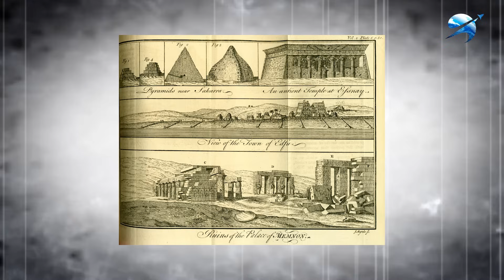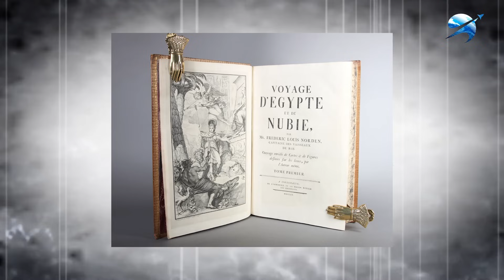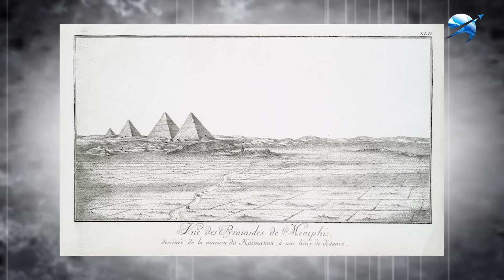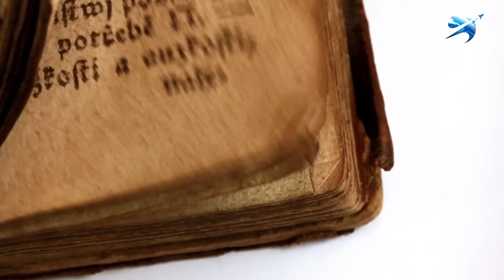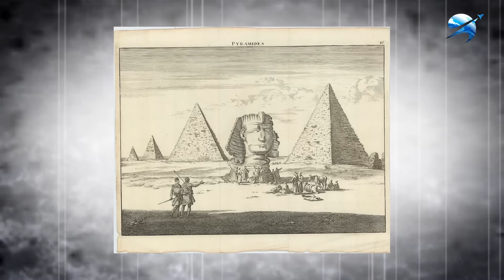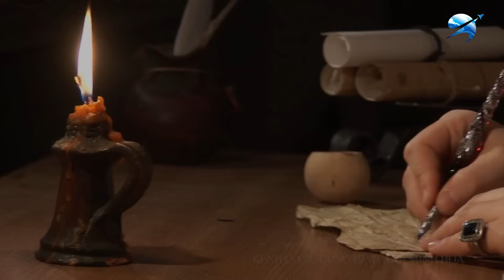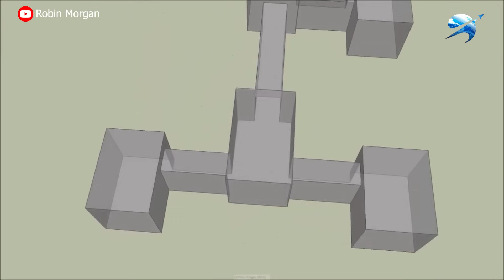Có Gì Đáng Sợ Bên Trong Kim Tự Tháp Đen Mà Ai Cập Cấm Khám Phá? | Thiên Hà TV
Video Ngày Hôm Nay Của Chúng Ta: Có Gì Đáng Sợ Bên Trong Kim Tự Tháp Đen Mà Ai Cập Cấm Khám Phá? | Thiên Hà TV